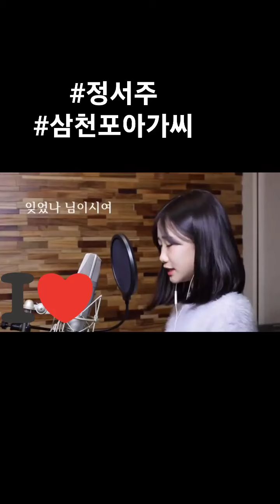정서주 삼천포아가씨